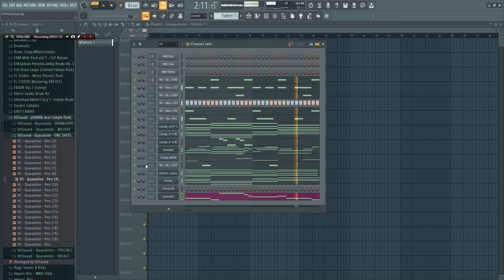[Free Flp] How to make SOLO Afrobeat 🔥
Flp